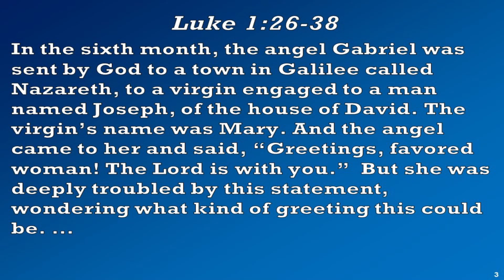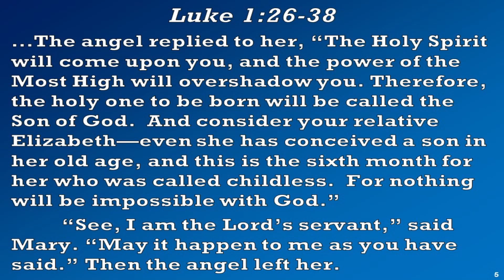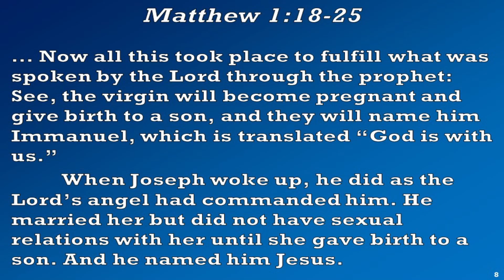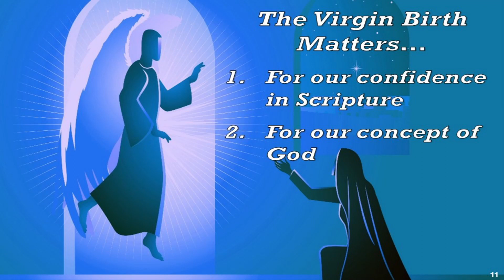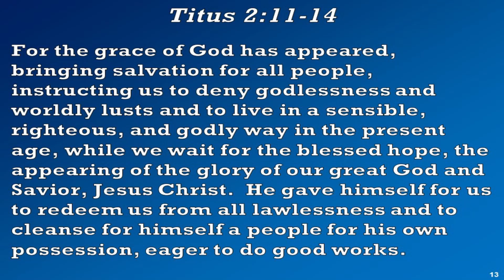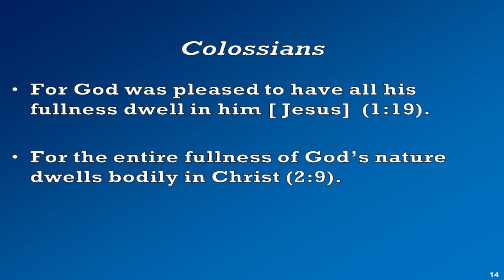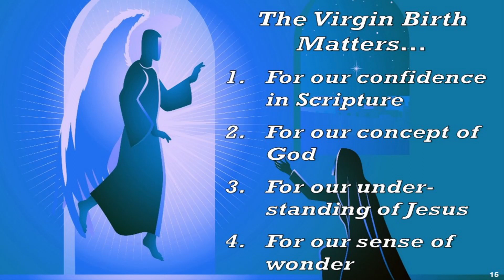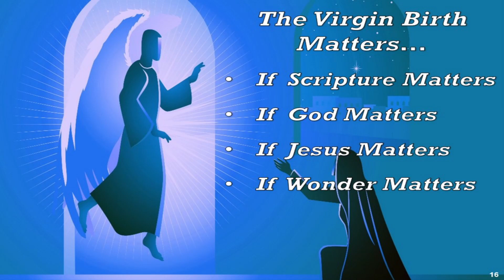Sermon Only December 17, 2023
"Does the Virgin Birth Matter?"